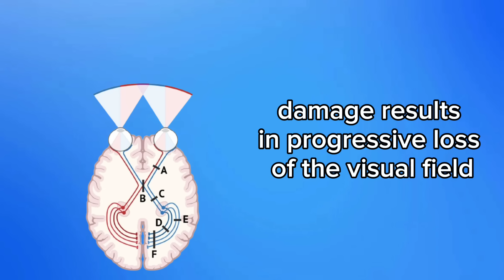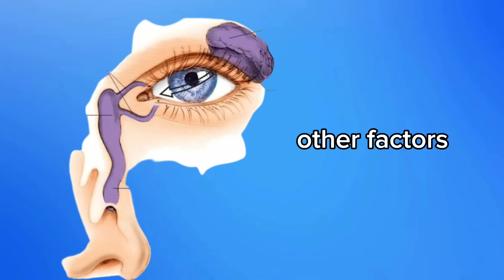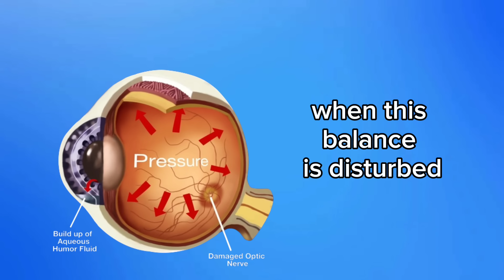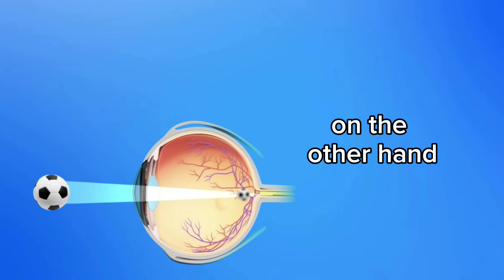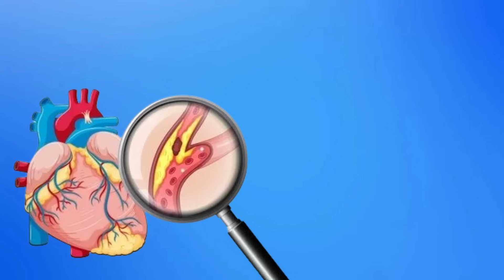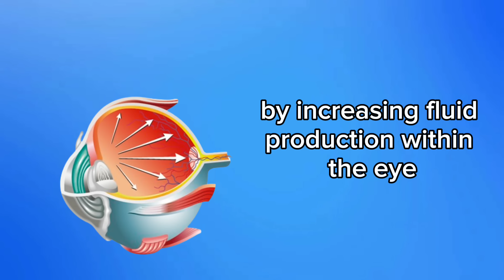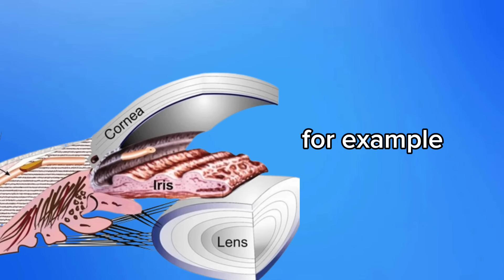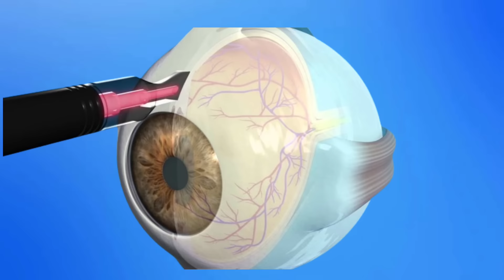Alert: "For this dangerous reason, you will have glaucoma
Unveiling the Dangerous Reason Leading to Glaucoma Development! Learn about the subtle yet critical factors contributing to glaucoma onset. Explore comprehensive insights into glaucoma risks, prevention strategies, and heightened awareness. Discover proactive measures to safeguard your vision and prioritize ocular health. Tune in now to gain essential knowledge and empower yourself in the fight against glaucoma, ensuring lifelong visual wellness and vitality!"

00:00 Begin
00:01 Intro
00:06 Context
00:24 Subscribe
00:27 Glaucoma Explanation
01:19 Risk Factors for Glaucoma
01:21 1. Advanced Age
02:06 2. Family History
02:50 3. Elevated Intraocular Pressure
03:48 4. Race
04:56 5. Myopia or Hyperopia
05:17 6. Previous Eye Injuries
06:12 7. Systemic Diseases
07:03 8. Prolonged Use of Corticosteroids
07:51 9. Ocular Anatomy
08:40 10. Presence of Cardiovascular Disease
09:37 Possible Treatment for Glaucoma
09:47 1. Medications
09:56 2. Laser
10:05 3. Traditional surgical procedures in Advantage Stages
10:45 Subscribe
10:47 End